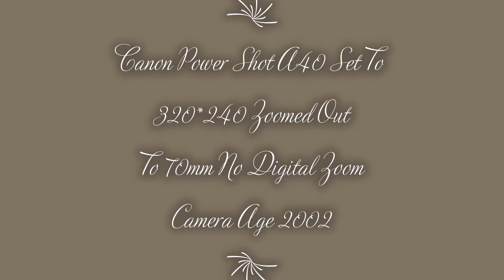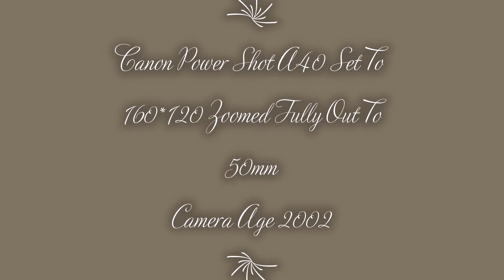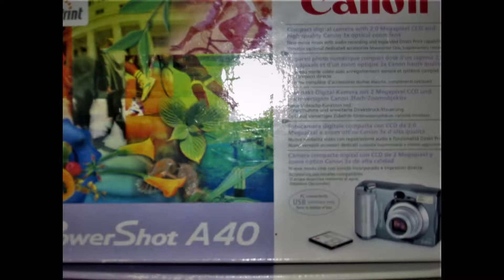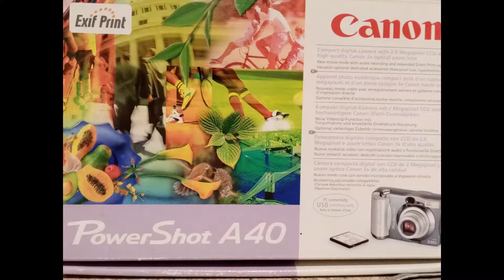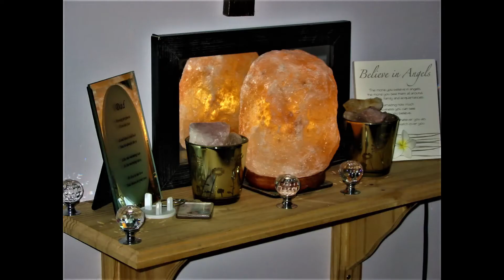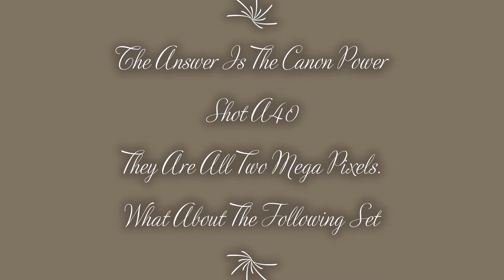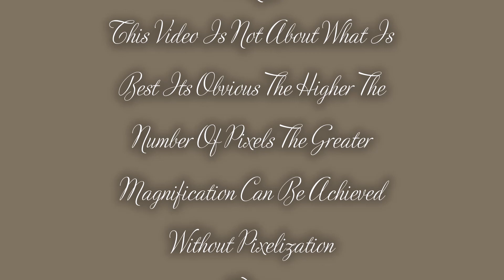Memorabilia Canon Power Shot A40 Examples.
Memorabilia Cannon Power Shot A40 Examples ETC.

I used a combination of my own phone Huawei Y6 and Canon power shot (A40) Images and power shot short videos
Note some of the images have now been digitally light blasted slightly to brighten them up somewhat, it’s not the picture quality that matters to much it's more the nostalgic value that they might still hold with some of you who may still remember this kind of two mega Pixel Days.

Some Of the images where Edited using Gimp 2.10.24 (For removal of vehicle number plates etc) and eventually compiled and produced using the Windows Ten video editing application.